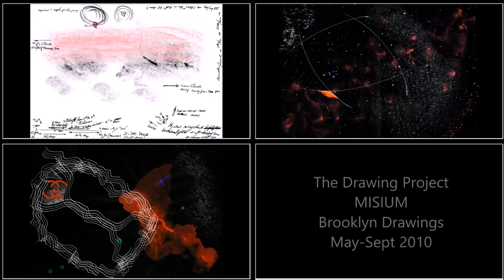Misium Drawing Project: Display Array, D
Four videos showing drawings for different periods of the project: Puerto Vida, Amazonia, Venezia, and Brooklyn. Soundtrack from Puerto Vida.